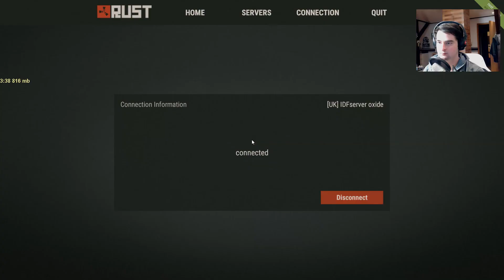Rust Let´s Play | So viel neues - #51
Wenn dir das Video gefallen hat, würde es mich freuen, wenn du mich unterstützt und das Video mit der Teilenfunktion teilst.

Spiel: Rust
Ich wünsche Viel Spaß beim zuschauen des Let's Plays. Bitte beachten das diese Spiel sich
aktuell in der Alpha befindet und es dadurch nicht rund laufen kann.
Spiel: Rust
Release: Alpha Juli 2013
Genre: Action, Simulation, Survival
Entwickelt: Facepunch
Metascore: -